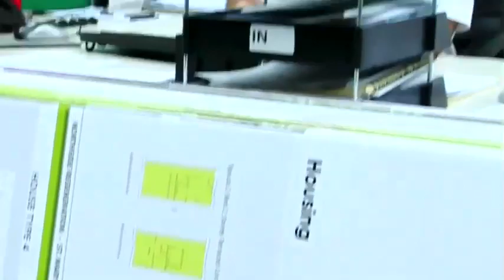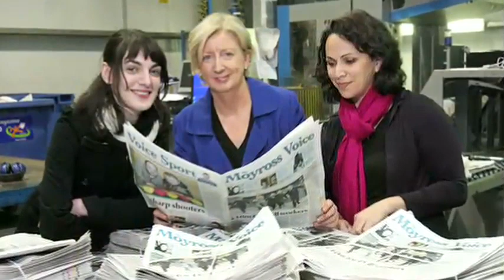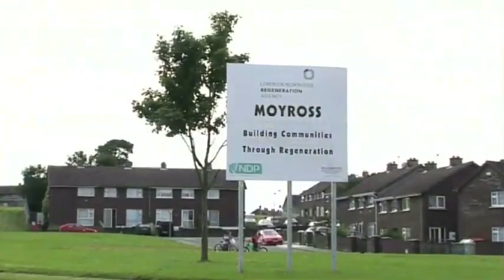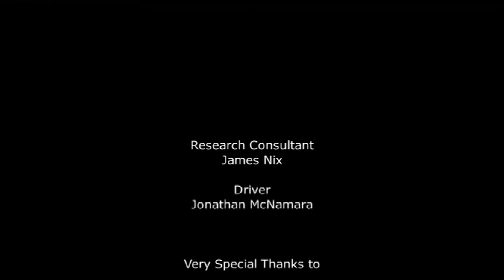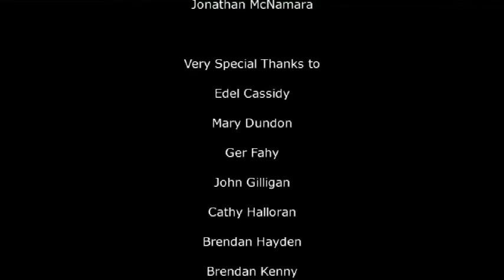Moyross: the media's presentation and regeneration - Part 2 of 2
Part 2 of the Documentary focusing on the Regeneration of Moyross and other deprived areas within Limerick City.

Producer and Director: Lorcan Dunne

Sound: Ronan Cassidy